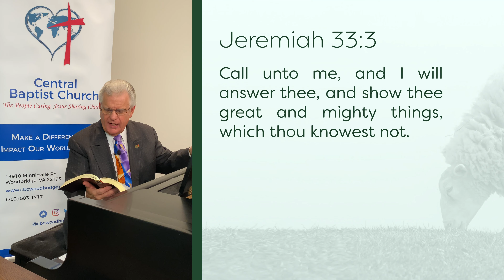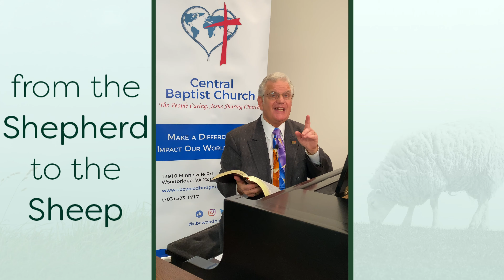From the Shepherd to the Sheep - #653 - CBC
Timestamps:
0:00 Intro by Tyler Candee (Media Director)
0:59 Revisted Devotion by Pastor